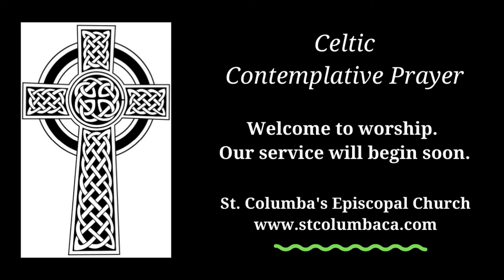Celtic Contemplative Prayer at St. Columba's - November 13, 2020